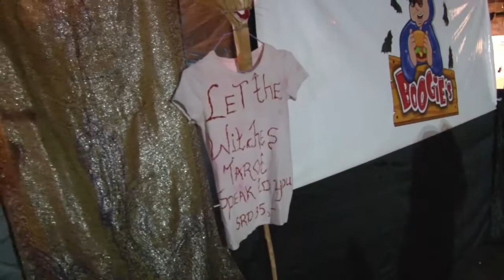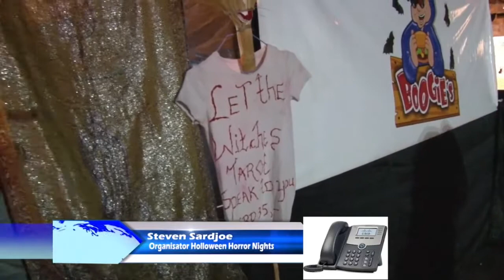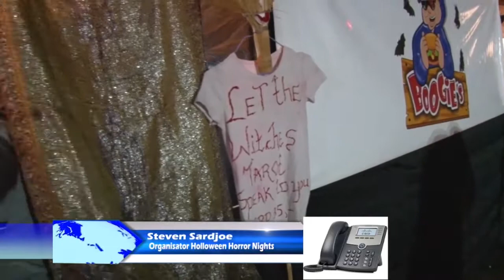29 10 2019 Suriname Halloween Horror Nights